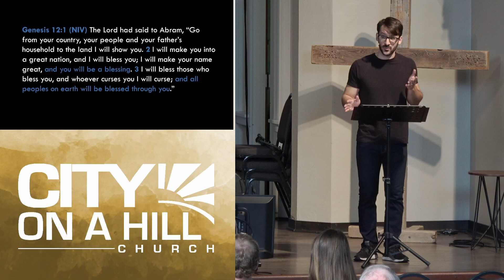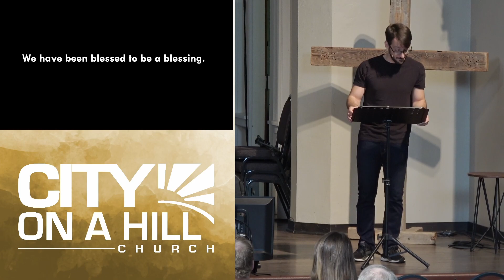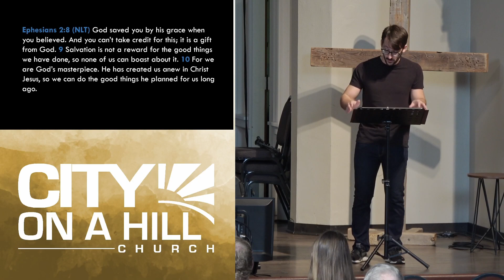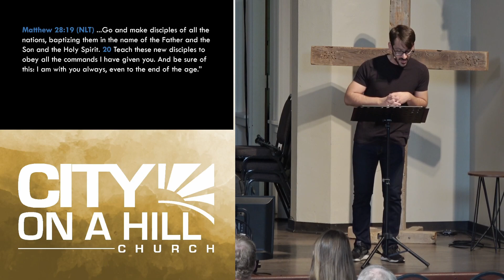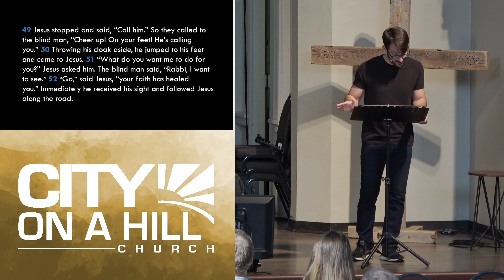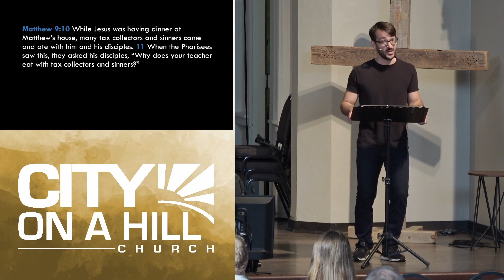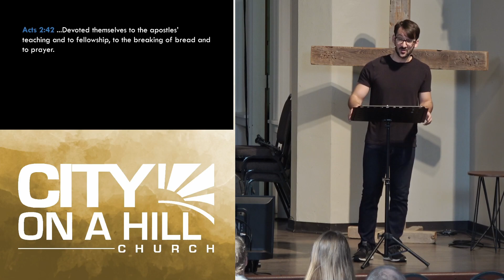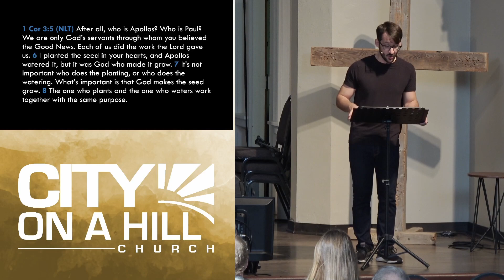10-1-23 | BLESS | S2 Listen & Eat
Join us as Danny Martin continues our sermon series BLESS